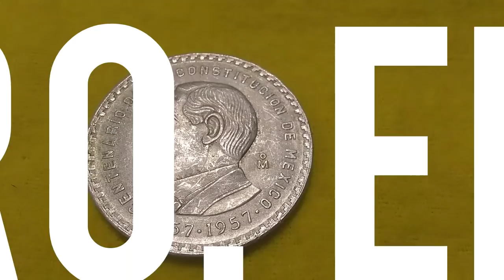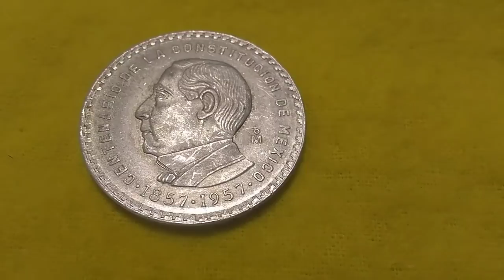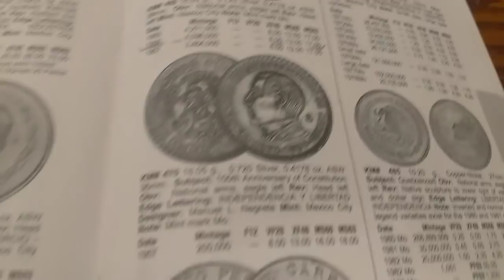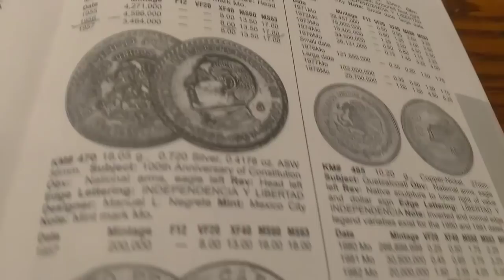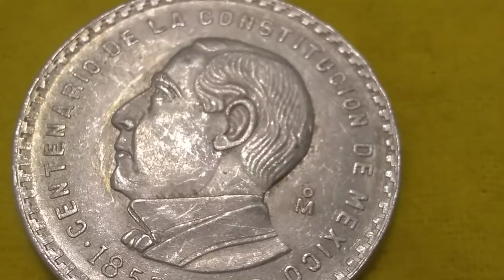*🕵️👆👉PEQUEÑO TESORO EN MI COLECCIÓN!!!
Hola mis amigos del canal en este video observamos la pequeña cantidad acuñada de estas piezas mexicanas, sí recuerdan la caceria pasada que hice al norte de la ciudad donde radico, encontré esta moneda de cinco pesos ley 0.720 sí quieren contactarme en Facebook manda un mensaje al correo o para personas con perfil real y que vivan dentro de USA me pueden contactar al watts app.  Saludos y gracias por su apoyo al canal 👍